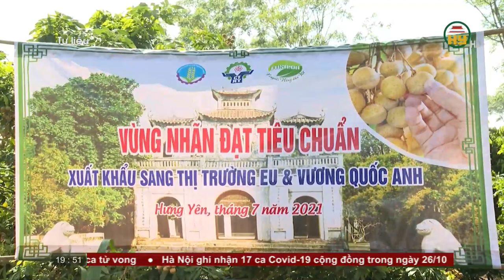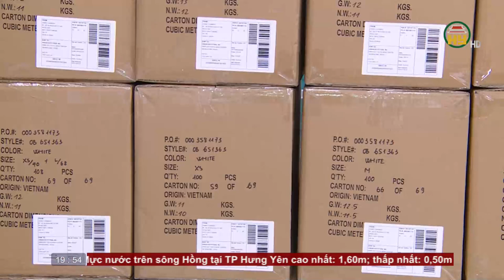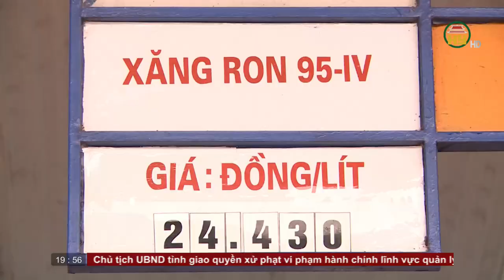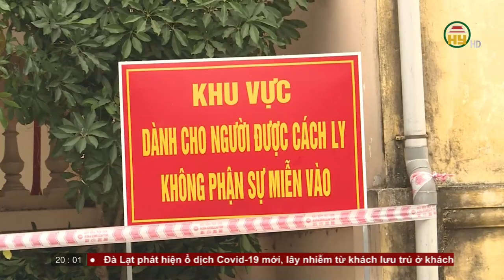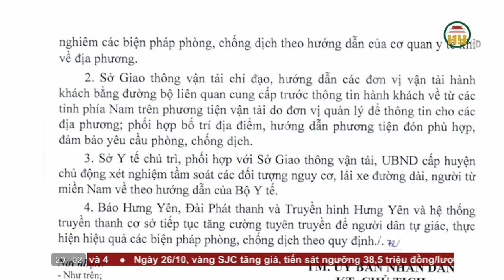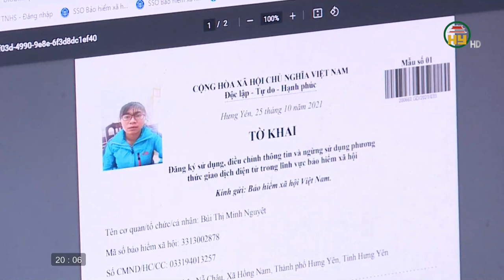Thời sự Hưng Yên thứ 3 ngày 26/10/2021